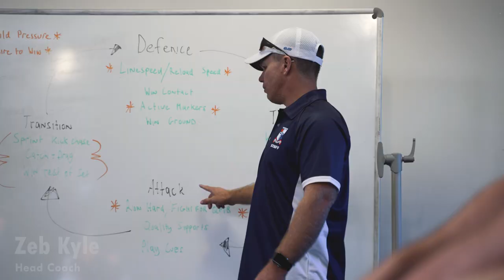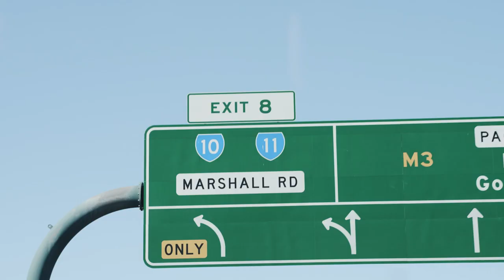The Park - Episode 7 | Confraternity 2023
Confraternity 2023 ⚪🔵

The 2023 Confraternity Carnival experience may not have unfolded as initially envisioned for our First XIII, but it left an indelible mark on the team. Ignatius Park College Rugby League is a testament to the power of enduring friendships with players who have been side by side since Year 7. Their unwavering commitment to each other and the pride they carry for the jersey define the essence of this remarkable program.

Through the ups and downs of the carnival, they exemplified sportsmanship and displayed school spirit. This is more than just a game, they play for something bigger - their College and their lifelong friendships. In the end, the 2023 Confraternity journey may have been a tough one, but it forged bonds that will last a lifetime.

This is the essence of Ignatius Park College Rugby League, a team that plays not just for victory but for the enduring brotherhood they share.

They play for the crest on their chest 🔵⚪